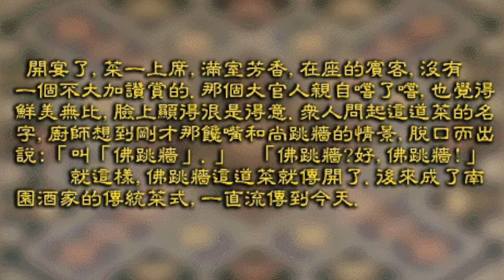特產工藝02：佛跳牆（中國民間故事）